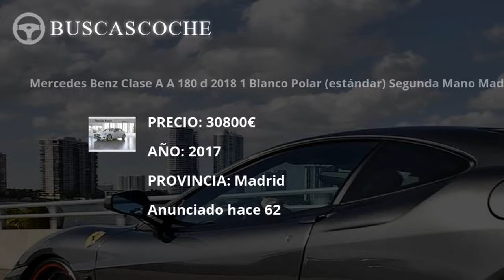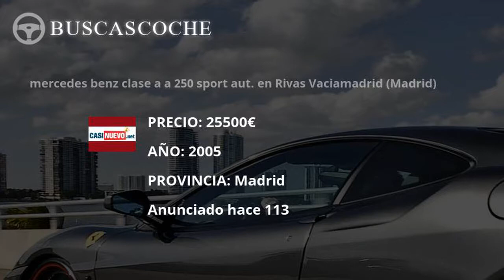Mercedes Clase A en Madrid desde 5750€, mejores ofertas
Ultimos coches Mercedes Clase A usados en venta en la provincia de Madrid, visita para verlos.